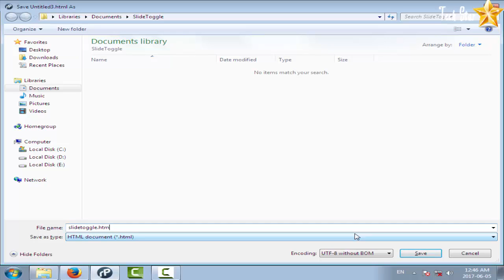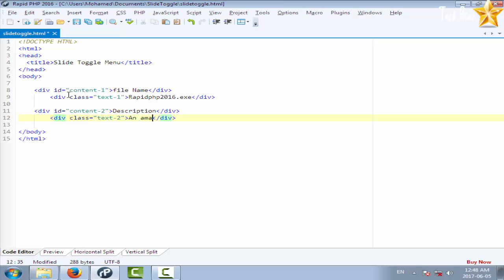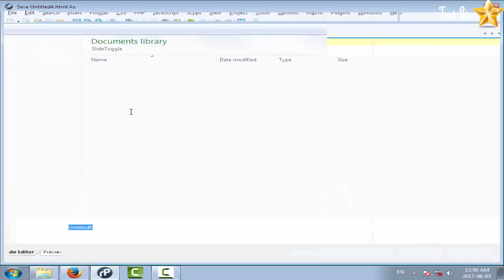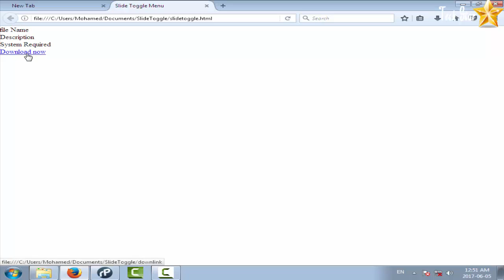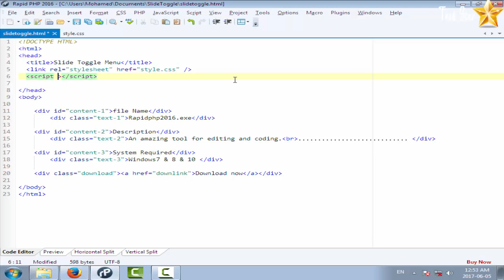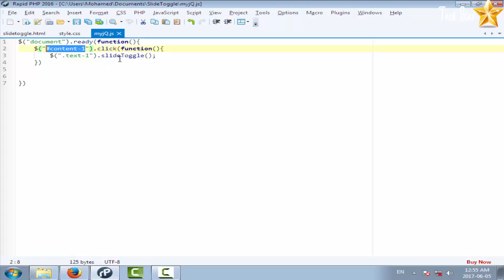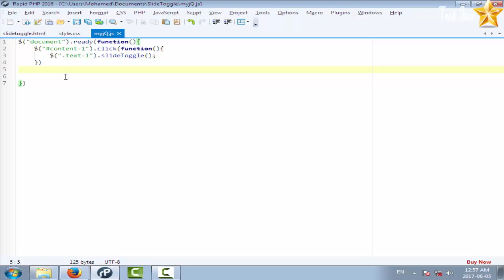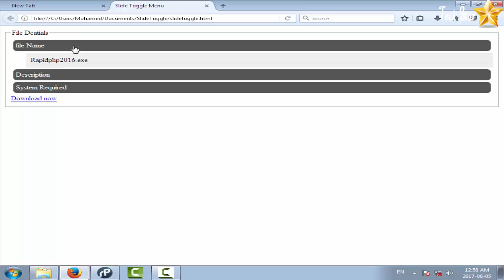jQuery - Slide - SlideToggle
jQuery - Slide and SlideToggle() Effects
تطببق عملي بسيط علي slideToggle في الجيكويري